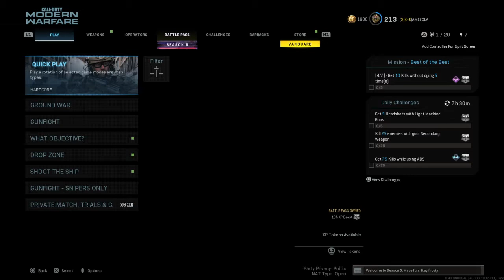ENDING IS MY FAV